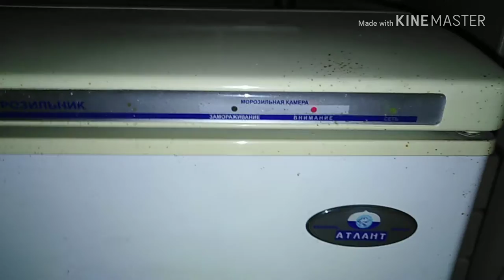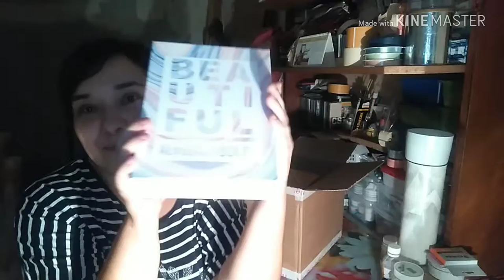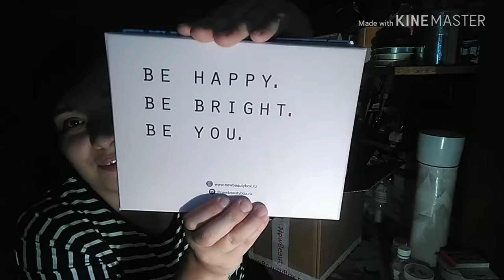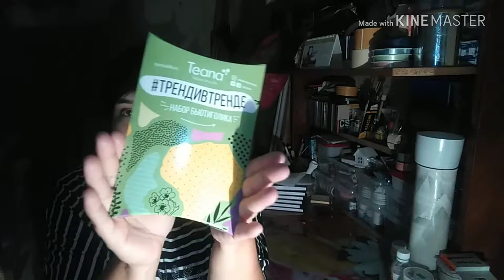VLOG / ОСЕНЬ! Посылка от NEWBEAUTYBOX! /ЕленаПеро